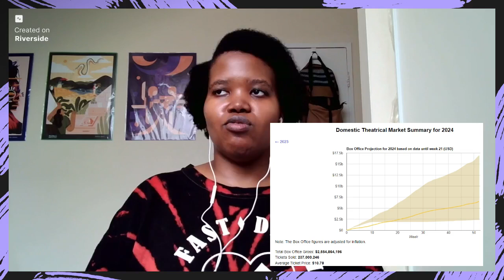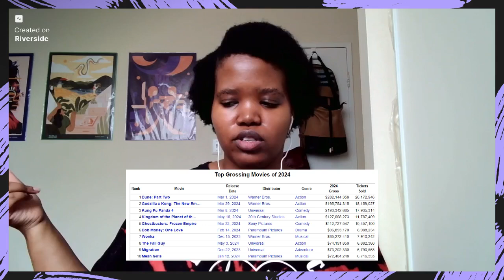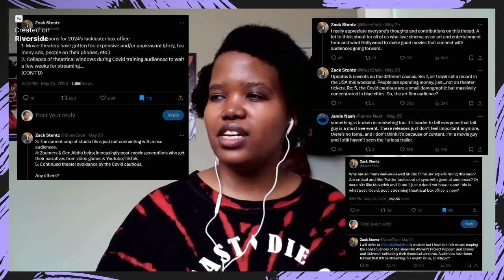The 2024 Box Office (So Far) Is...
The Memorial Day Box Office Meltdown podcast episode of The Town